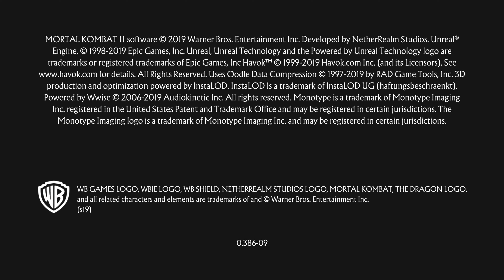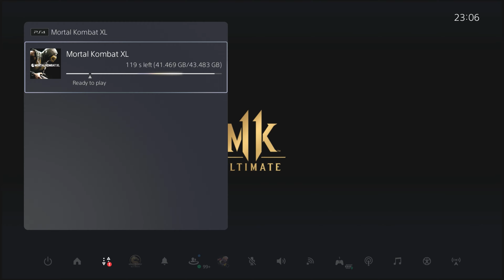Jade & Kitana destroys kombat league